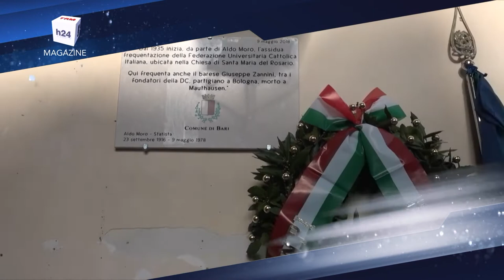Nuovo numero del TRM h24 Magazine, in onda sabato e domenica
Il magazine settimanale in onda su TRM h24 come ogni sabato alle 17.30, 21.30 e 00.30 e domenica alle 8.30, 12.30 e 15.30, passerà in rassegna le principali notizie che questa settimana hanno riguardato Puglia e Basilicata.

In grande evidenza l’emergenza sanitaria legata alla diffusione del Coronavirus coi primi due casi confermati anche in Italia e le celebrazioni ufficiali in memoria delle vittime dell’olocausto nazista.

Poi la cultura con la presentazione del bando internazionale per la ricerca dei direttori per i nuovi musei italiani, tra i quali quello di Matera, con la città dei Sassi che ha anche conferito la cittadinanza onoraria al musicista jazz Paolo Fresu.

Per la cronaca in evidenza l’arresto di Marco e Gianluca Jacobini della Banca Popolare di Bari e la richiesta di rinvio a giudizio del Pm di Matera nei confronti di 32 soggetti coinvolti nell’inchiesta sulla Sanità Lucana.

Molti gli argomenti di attualità nel nuovo numero del magazine che è possibile seguire anche On demand nella versione audio podcast e su youtube.